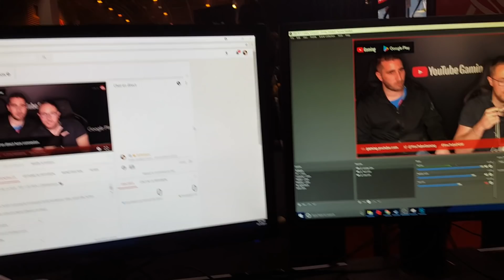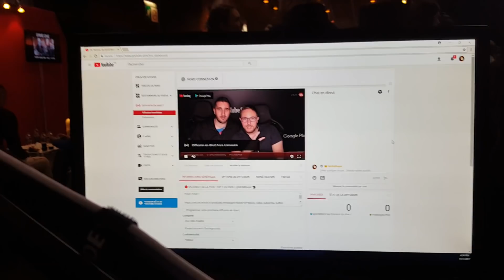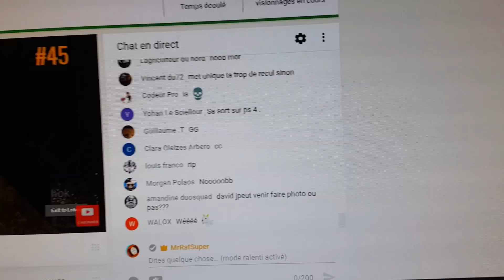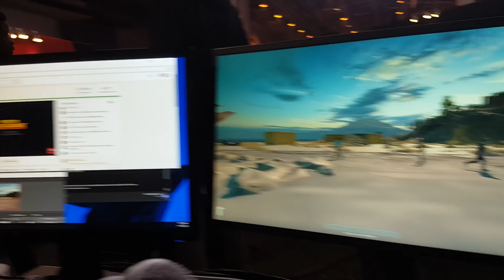ETRE YOUTUBER DANS UNE CONVENTION ! / PGW 01-05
Pouf Pouf Youtube ! Jour 01 de mon séjour sur Paris pour la PGW / Paris Games Week !

Pensez a me suivre sur Insta et Twitch pour me voir en live IRL pendant les 5 jours de la PGW ;)